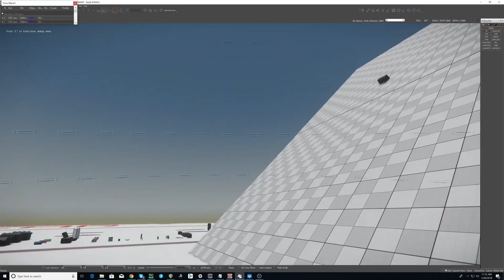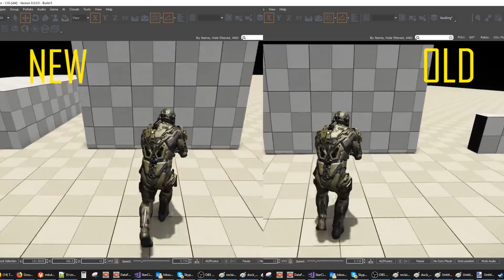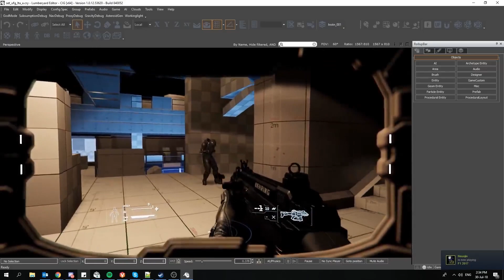Around the Verse Party of Fifty DOPAMINE (☞ﾟヮﾟ)☞ ☜(ﾟヮﾟ☜)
The 50 player event looks bomb . hopefully in the future we won't need to do organise it , but rather there would be enough players there already to make this happen :)

Finally a looks at vanduul , but this just solidifies the fact that sq42 is atleast a year away ლ(ಠ益ಠლ)

The order flows like this now , ATV video content with OG audio req , ATV video content ,, Concept art and images ,,, streamer and other youtubers showcase .
If any problems with this format , just comment :)

The sneak peaks and studio update of this weeks ATV.
All the new content and images of SC are shown during this period most of the time.
All the images and characters are owned by CIG.
JOIN STAR CITIZEN WITH THIS CODE **STAR-PGQY-7RD3** TO RECEIVE 5000 IN-GAME CREDITS FOR FREE.

Music from SC launcher:
sjavelin.mp3